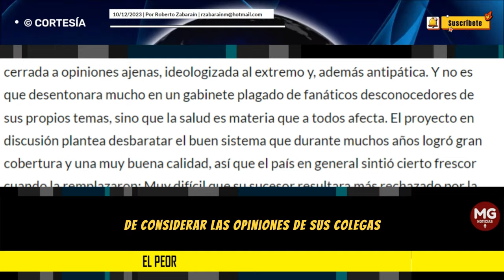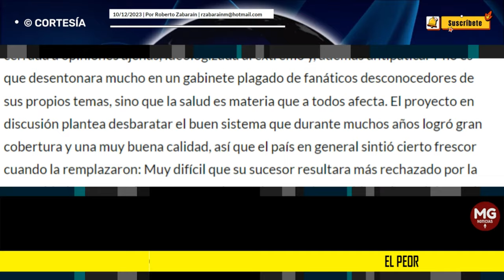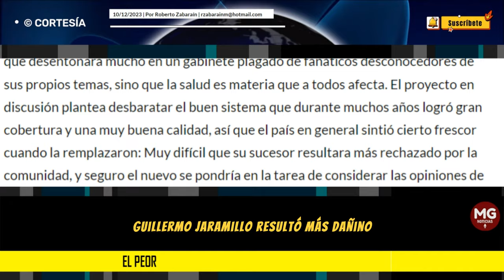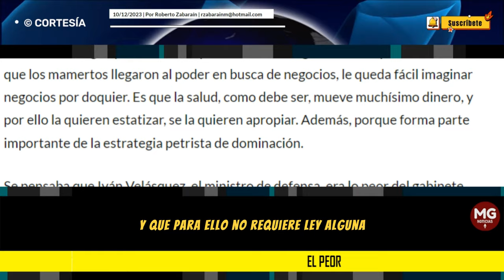EL PEOR 📢 Por Roberto Zabaraín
Se pensaba que Iván Velásquez, el ministro de defensa, era lo peor del gabinete, pues le montó a Petro el favor de las Fuerzas Armadas, las maniató, y nos tiene inermes, expuestos frente a la desbordada inseguridad. Pero no. El de salud, Guillermo Jaramillo, resultó el más dañino, mucho peor que todos, hasta que la Corcho, más desvergonzado, más decidido a crear en la gente una dependencia del comunista sistema de salud